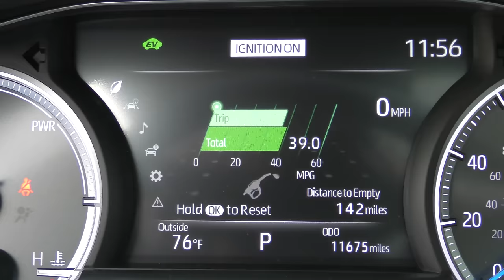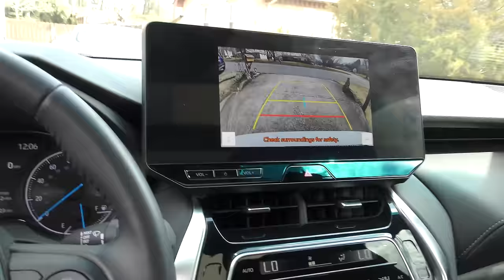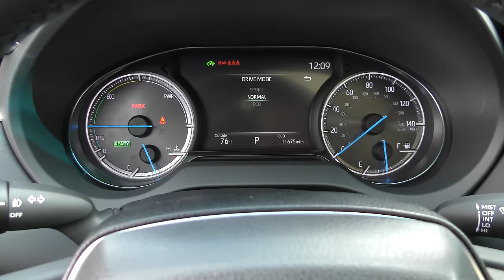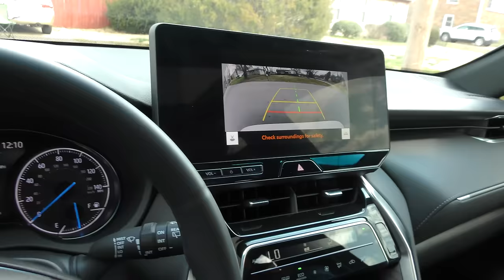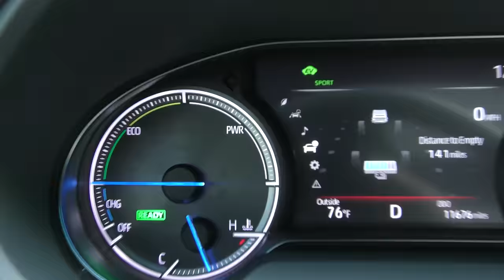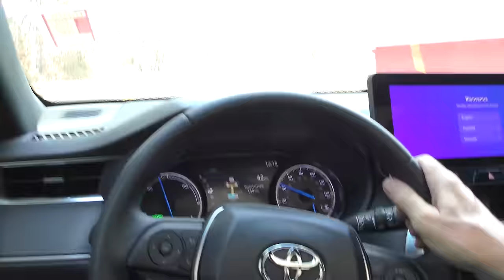Toyota's New Car Scares the Crap Out of Me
Toyota Venza review. Toyota's New Car Shocks the Entire Car Industry, DIY and car review with Scotty Kilmer. New 2024 Toyota Venza review. The best SUV to buy. Toyota's New Car is Finally Here (And I’m Buying One). Are Toyota Venzas reliable? Toyota Venza reliability issues. Buying a Toyota Venza. Should I buy a Toyota Venza? Car Advice. DIY car repair with Scotty Kilmer, an auto mechanic for the last 56 years.

⬇️Scotty’s Top DIY Tools:
1. Bluetooth Scan Tool
2. Mid-Grade Scan Tool
3. My Fancy (Originally $5,000) Professional Scan Tool
4. Cheap Scan Tool
5. Dash Cam (Every Car Should Have One)
6. Basic Mechanic Tool Set
7. Professional Socket Set
8. Ratcheting Wrench Set
9. No Charging Required Car Jump Starter
10. Battery Pack Car Jump Starter

1. Bluetooth Scan Tool
2. Cheap Scan Tool
3. Professional Socket Set
4. Wrench Set
5. No Charging Required Car Jump Starter
6. Battery Pack Car Jump Starter

►Here's our weekly video schedule:
Tuesday: Auto repair video
Wednesday: Viewers car mod show off
Thursday: Viewer Car Question Video AND Live Car Q&A
Friday: Auto repair video
Saturday: Second Live Car Q&A
Sunday: Viewers car show off